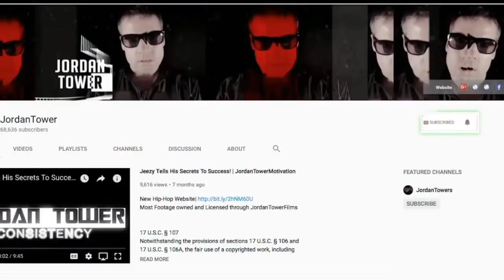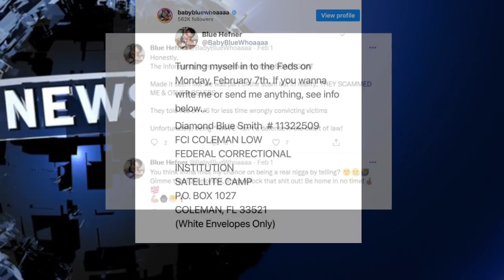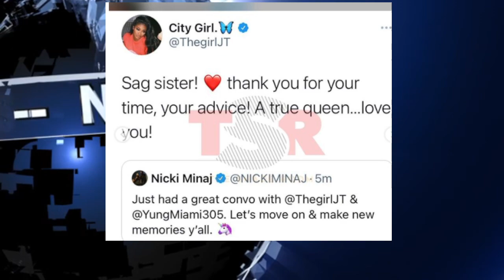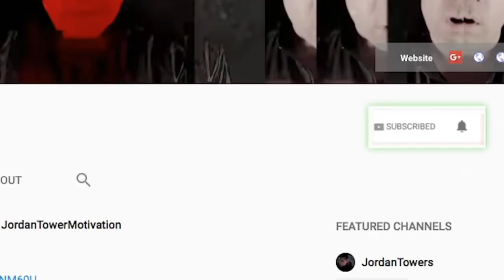Nicki Minaj Forgives City Girls, Baby Blue Pretty Ricky BLASTS Snitch, Young Buck Arrested SHOCKING